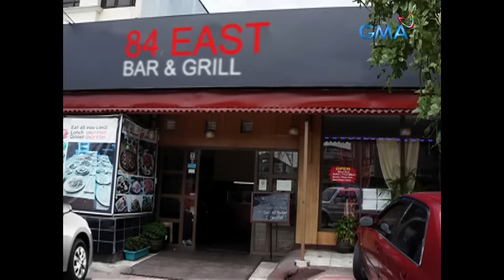Pepito Manaloto: Full Episode 335 (Stream Together)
As a ghost singer ang peg nina ChiNikki para tulungan ang bagong mga artistang alaga ni Tommy na ang BobUy, maging matagumpay naman kaya ang pangloloko nila?